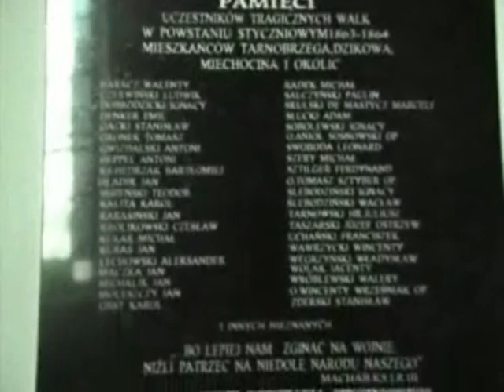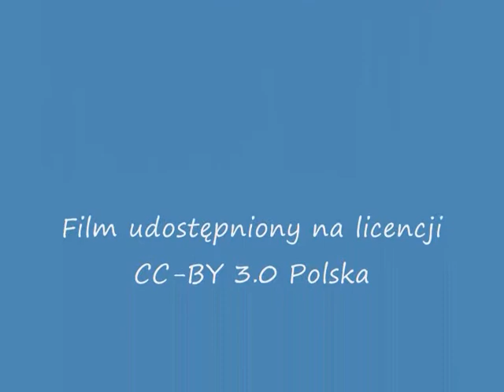Opowieść o hetmańskim prawnuku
Autorzy: Kamila Misiur, Maciej Nawrocki. Gimnazjum nr 3 im. por. Józefa Sarny, Tarnobrzeg.
Film przedstawia historię Juliusz hr.  Tarnowskiego, pochowanego w kościele dominikańskim pw. Matki Boskiej Różańcowej w Tarnobrzegu. Uczestnik powstania styczniowego, zmarł w wieku 23 w bitwie pod Komorowem z rąk Rosjan.
Film możliwy do wykorzystania na zajęciach z historii, języka polskiego, wok, wos.